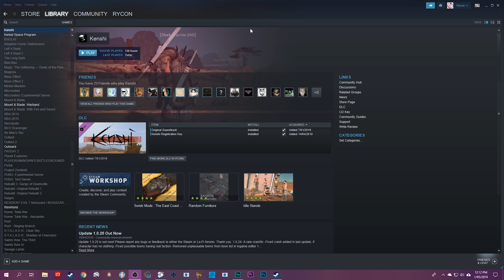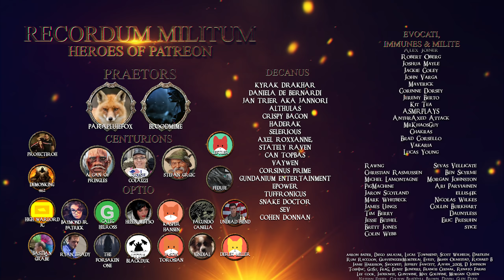Let's Roleplay Kenshi | Ep 20 "Worlds End"